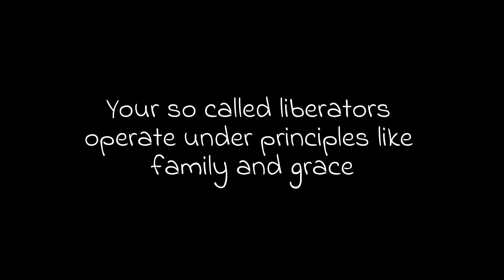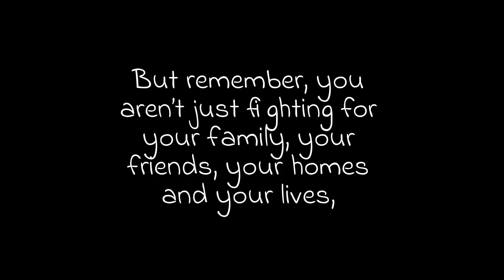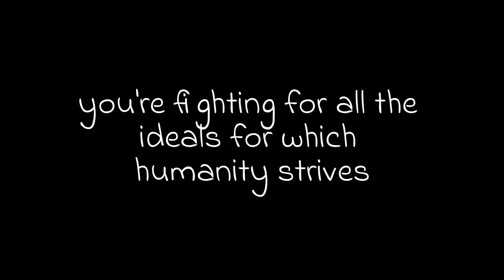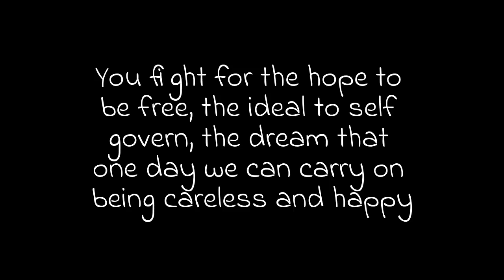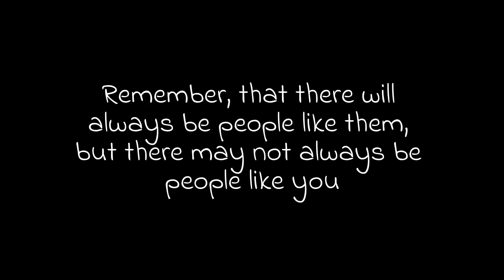A Poem For Ukraine - Spoken Word Poetry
A Poem For Ukraine in light of recent world events

Words:

In the face of adversity, nothing quite compares to the human spirit. We can only handle so much injustice before we cease to fear it. Nothing unites us quite like having our lives crushed by choices that we did not make. But the choice is ours to make sure our spirit doesn’t break. From the other side of the world, I can feel your tears hit the ground. Because this level of pain is felt through more than just sound. Your so called liberators operate under principles like family and grace so then why do they spill your blood and spit in your face? For ways of peace need no more than the simple transport of words, but oppression is carried out through the hands of force, truth is silenced by the deafening explosions of destruction that now plague your homes. But remember, you aren’t just fighting for your family, your friends, your homes and your lives, you’re fighting for all the ideals for which humanity strives. You fight for the hope to be free, the ideal to self govern, the dream that one day we can carry on being careless and happy. We cherish the idea that we can hand our children a world where the only burden is what to do with so much time. They say that ignorance is bliss, I say that it is selfishness. We could turn a blind eye, but to turn the blind eye means to never really see. And I would rather die now knowing that I had truly lived, than to pass a hundred years later wondering what I could have give. And as you awake to make the many impossible decisions that you have today remember, that there will always be people like them, but there may not always be people like you.